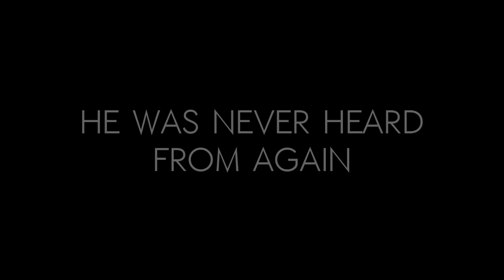[3D Ultra Mini Golf] Bros and Holes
Just a simple game of miniature golf! How bad could it be?